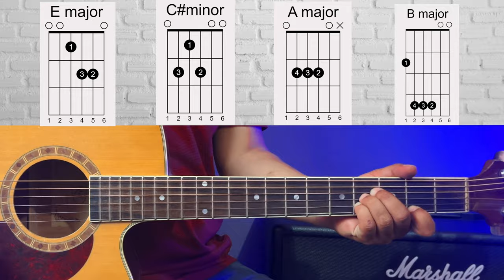Chords Combination 3 - E C#m A B || Basic Level 3 For Beginner Guitarist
chords combination E C#m A B for beginners guitarist
E chord family

TIME-LAPSE
Intro 00:00
E C#m A B 00:11
Strumming Pattern 00:40
Song 01:18
Song Part-2 02:20

Thankyou